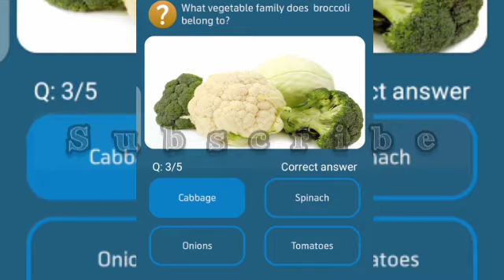Which vegetable is also known as a "courgette"?